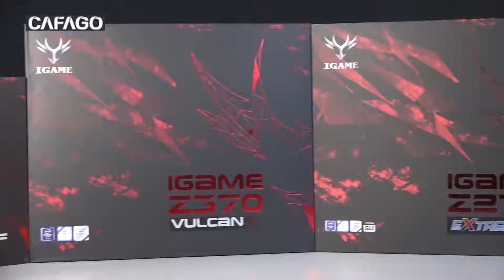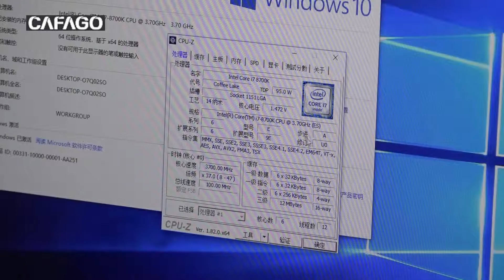Colorful iGame Vulcan X Intel Z370 LGA 1151 DDR4 SATA 6Gb/s Motherboard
This product is sure to offer true gaming features as well as limitless customization options to personalize gaming rigs by using RGB lights, providing you a stunning gaming. With high quality audio system and other technology, Z370 motherboard brings you perfect gaming performance.